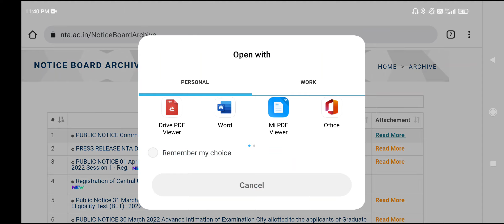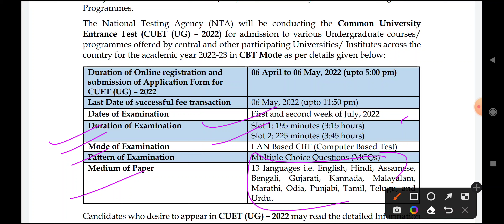How to Fill cuet application form 2022 | cucet application form 2022 | cuet admission form 2022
CUET 2022 New notice changes cuet admission form 2022 cuet application form 2022 cucet changes

BREAKING NEWS CUET 2022 Official notice by NTA Paper pattern and syllabus cuet 2022 application form

CUCET 2021 Solved Question Paper Part-1|| cucet 2021 Entrance Question Paper || Cucet Ug question Paper

Notes Pdf
General Awareness Series